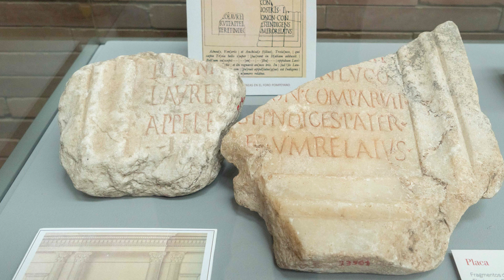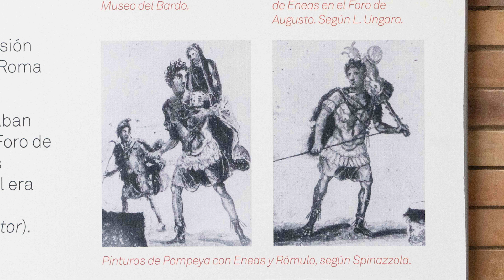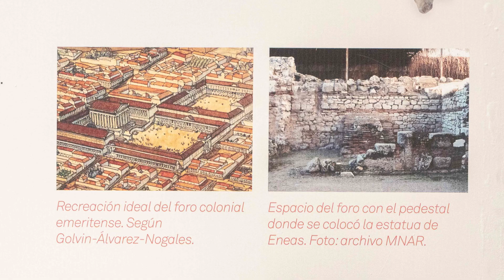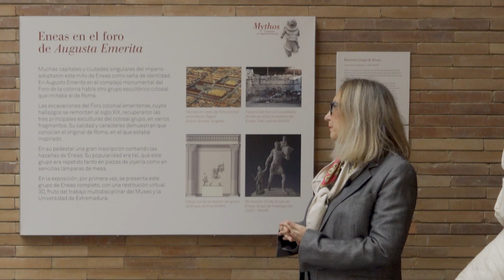Grupo escultórico de Eneas.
La directora del MNAR, Trinidad Nogales,  desvela la historia arqueológica del grupo escultórico que fue hallado en las excavaciones del Pórtico del Foro de la Colonia de Mérida.

El conjunto está formado por Eneas, su padre Anquises y su hijo Ascanio. Representa el mito de la huida de Troya, en el cual el príncipe Eneas, con su anciano padre a hombros y su hijo de la mano, escapa de la toma de la ciudad por parte de los griegos. Tal y como narra la Eneida, esta huida tuvo como resultado la fundación de Alba Longa por Ascanio y la posterior fundación de Roma.